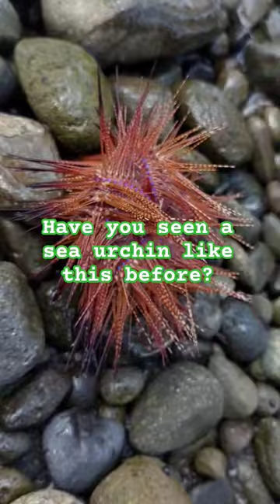Have you seen a sea urchin like this before?